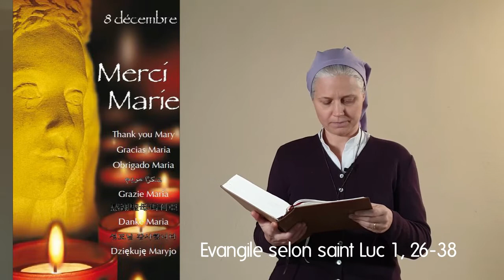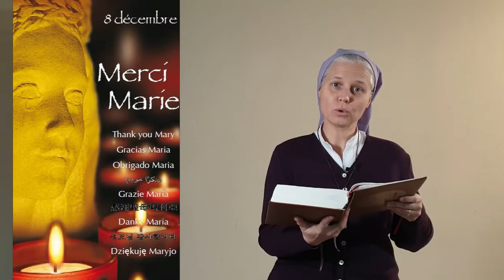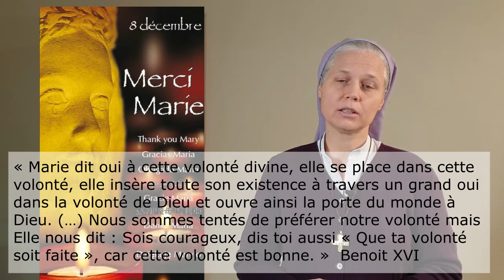En l’Immaculée Conception peut nous parler aujourd’hui ?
Mardi 8 décembre - Immaculée Conception
Evangile selon Saint Luc 1, 26-38
Commentée par Sr Anne Flore